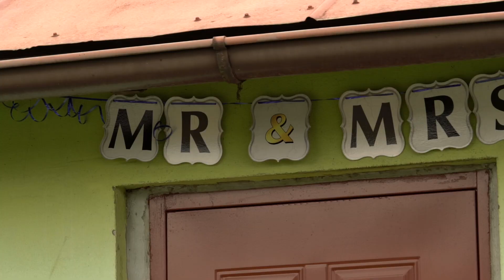TATIANA I BARTEK 10 08 19